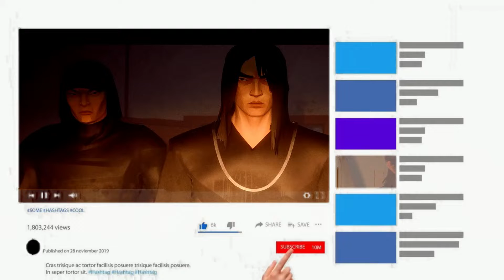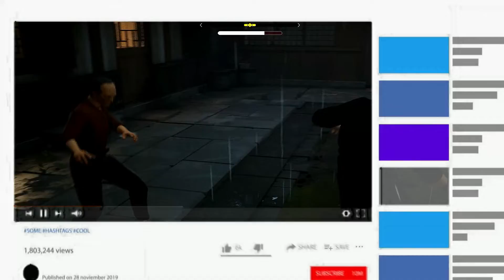Sifu PC gameplay walkthrough part 1[NVIDIA GTX 750TI 2GB]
sifu pc gameplay walkthrough part 1 is now available on this this channel.
sifu windows 10 gameplay walkthrough now you can watch and enjoy on this channel.
sifu windows 10 gameplay walkthrough part 1 no commentary with best graphics.
sifu pc single player gameplay walkthrough campaign part 1 in full HD 1080p resolution.
Sifu PC gameplay walkthrough part 1[NVIDIA GTX 750TI 2GB] brings Quintus upali full HD gaming.
''Sloclap, a French studio, developed and published Sifu, an action beat 'em up computer game. Players take control of the kid of a martial arts school's Sifu (master) who seeks vengeance on those responsible for their father's death in modern-day China. When the protagonist dies, he or she is reborn by a mystical talisman and grows older, gaining access to more powerful attacks but losing health. When the player character reaches an advanced age, they may perish forever, forcing players to restart the level from the beginning and at the same age as their first attempt.''